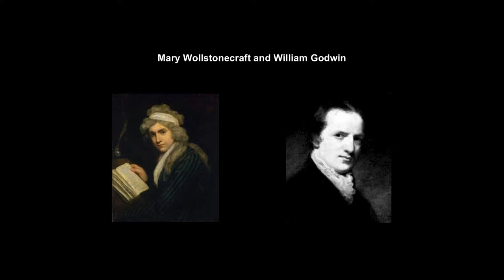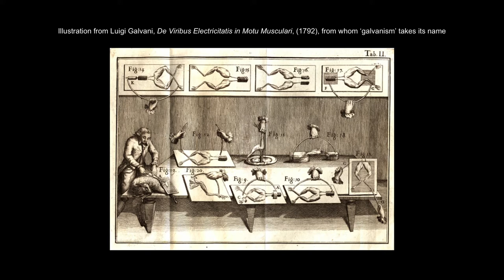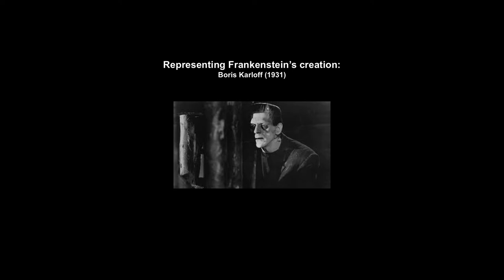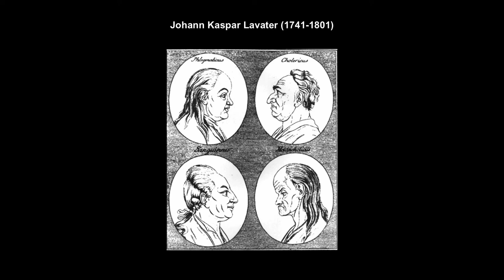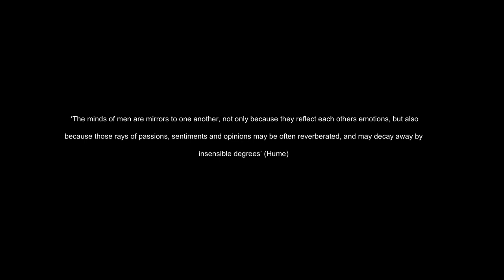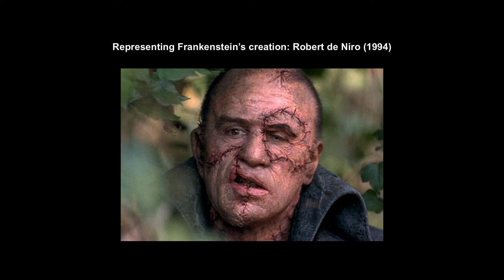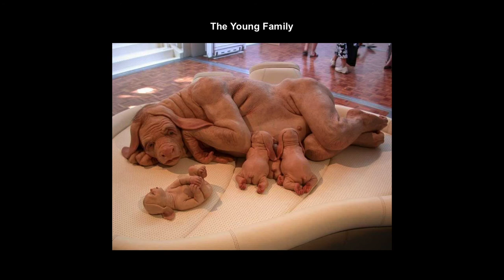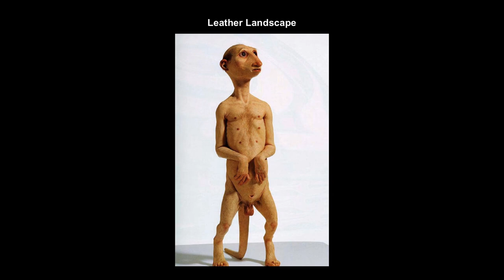Mary Shelley's legacy: Frankenstein, Creation, and Patricia Piccinini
In partnership with the exhibition 'Patricia Piccinini: Curious Affection', the UQ Centre for the History of Emotions, and as part of the Frankenstein Bicentenary celebrations, Professor Moira Gatens, Challis Professor of Philosophy, University of Sydney considers the legacy of Mary Shelley's masterwork and the 'monster' in literature, art, and popular culture, revealing how art and literature help us to explore our fascination with scientific intervention and nature.

Known for her imaginative, yet strangely familiar, hybrid creatures, Patricia Piccinini uses sculpture, installation, video and sound to realise a fantastic and compassionate vision inspired by science, mythology and social bonds.

Patricia Piccinini: Curious Affection / Gallery of Modern Art (GOMA) / 24 Mar - 5 Aug 2018